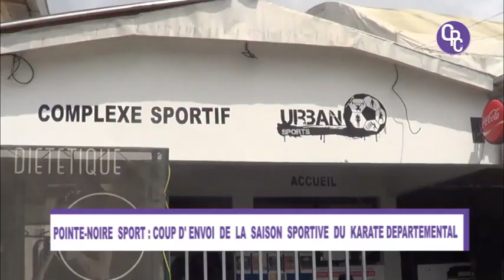COUP D'ENVOI DE LA SAISON SPORTIVE DU KARATÉ DÉPARTEMENTAL.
Le week-end sportif dans le département de Pointe Noire a été dominé par le coup d'envoi de la saison sportive 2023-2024 de  la ligue departementale de karaté et arts martiaux affinitaires de Pointe Noire. A l'occasion, les butokas venus des differents arrondissements de la ville océane, se sont rivalisés d'ardeur à travers un mini championnat.